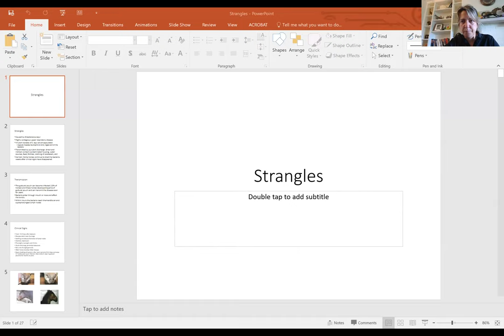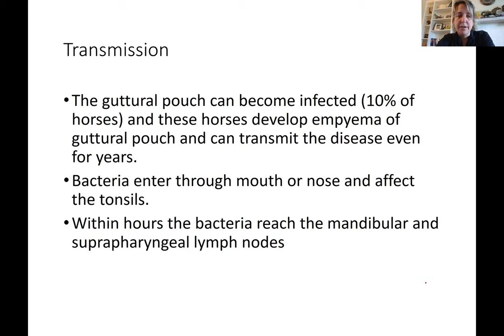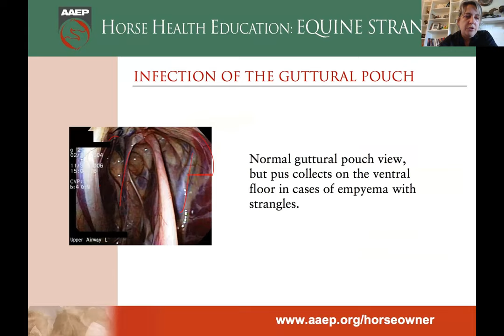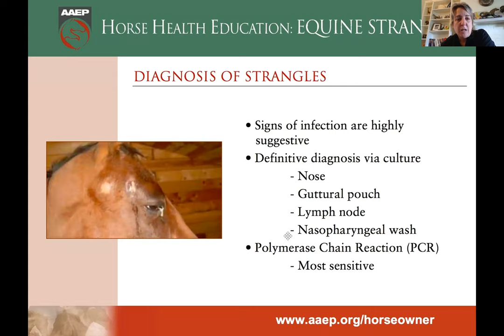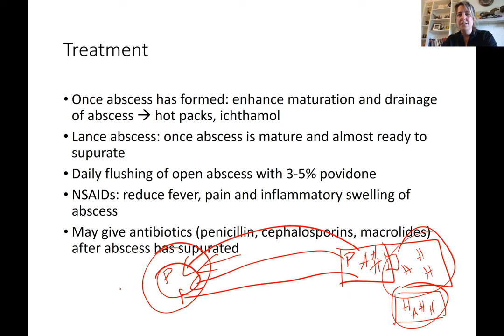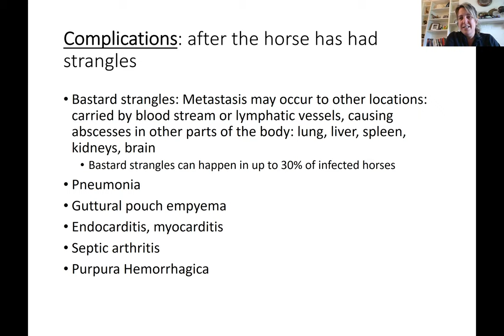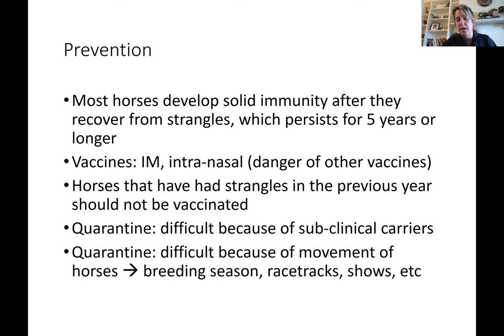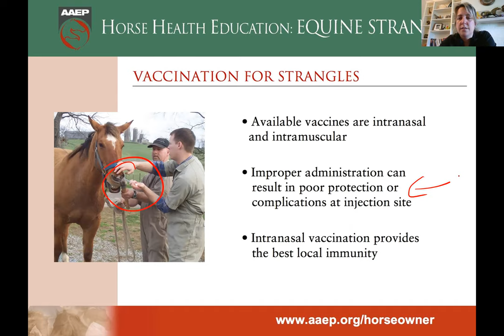strangles in horses